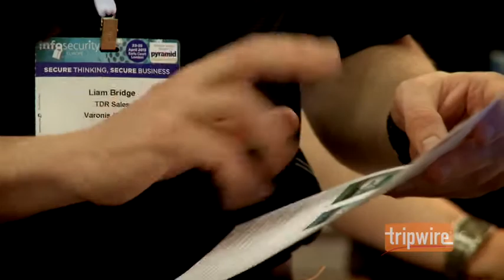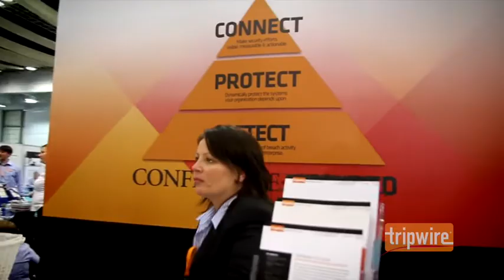Thought Leaders Discuss Security Pet Peeves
At Infosecurity Europe 2013, security thought leaders Nigel Stanley, Sarb Sembhi, Gavin Millard, Alea Fairchild, Simon Heron, and Amar Singh discuss some of the more frustrating issues they see day after day in the course of their work...